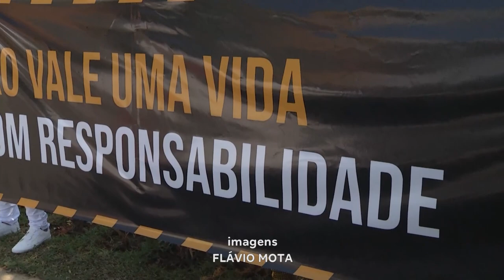Tristes Memórias: Dia Mundial Relembra as Mortes no Trânsito e Conscientiza sobre a Segurança.